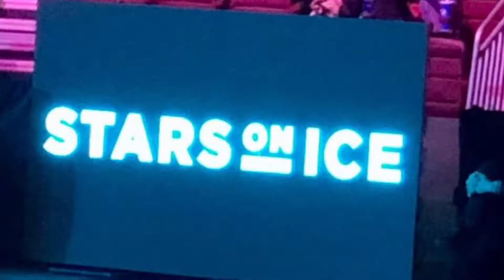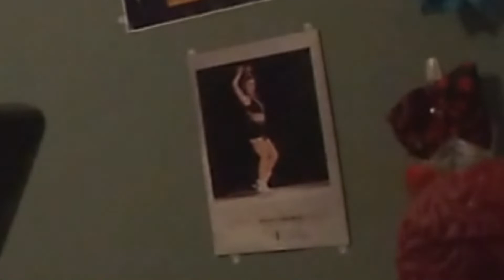stars on ice vlog ~ 2022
The title is self-explanatory. I watched Stars on Ice and it was very exciting!